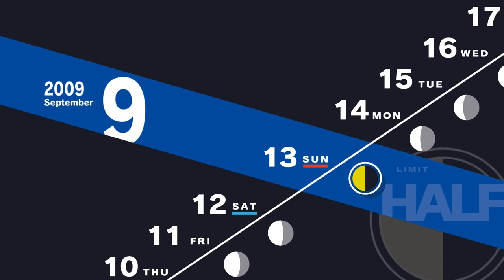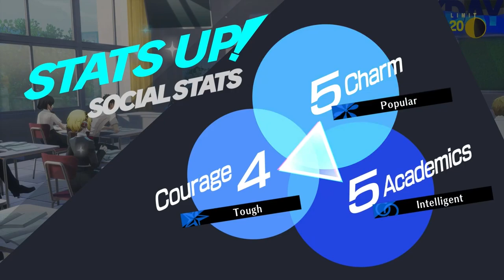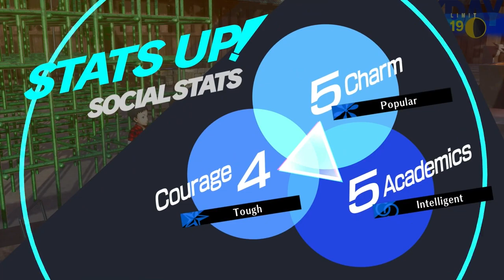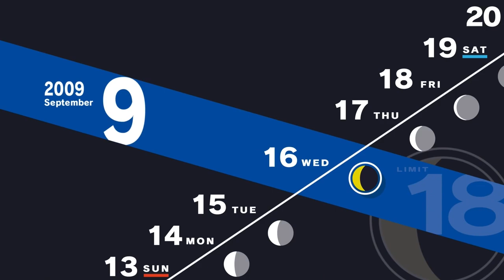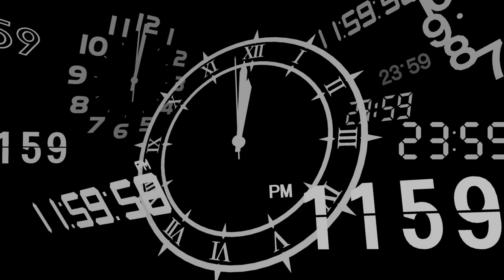Persona 3 Reload Gameplay Walkthrough - Resuming Social Links with Students from Gekkoukan High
In this Persona 3 Reload walkthrough for IGN, we show you how to navigate the trials and tribulations of Gekkoukan High while surviving the Dark Hour and the shadows found within.

00:00 - Intro
00:01 - Pharos visits during the Dark Hour
01:40 - Home shopping program
02:27 - Spending the day playing video games with Maya (Hermit S.Link)
05:43 - Eating at Wilduck Burger
07:11 - Lecture and pop quiz (Answer: their soulmate)
08:57 - Spending time with Maiko (Hanged Man S.Link)
12:12 - Playing games at the arcade
13:55 - Spending time with Koromaru
19:09 - Spending time with President Tanaka (Devil S.Link)
23:03 - Spending time with Yuko (Strength S.Link)
26:10 - Eating at Wilduck Burger
27:44 - Spending time with Kenji (Magician S.Link)
29:26 - Spending time with Mutatsu (Tower S.Link)
30:32 - Takaya wants to have a chat
37:42 - Igor pulls us into the Velvet Room during the Dark Hour

For more tips and walkthroughs on Persona 3 Reload, including how to improve Social Links and Social Stats, go